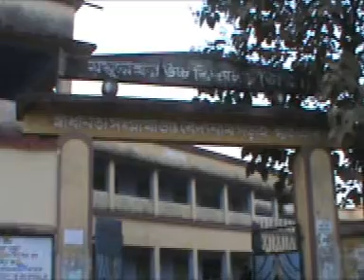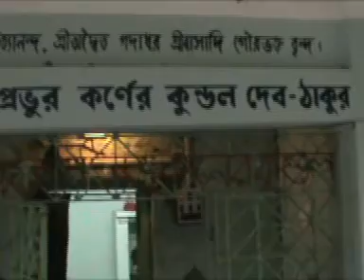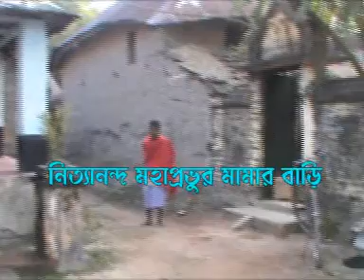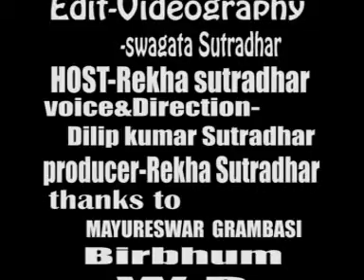ময়ূরেশ্বর ধাম ,EK CHOKRA DHAM(HISTORICAL)PART 2 by CHANNEL OF dilip kumar sutradhar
1.এক চক্রা ধাম ,ঐতিহাসিক ,মহাভারতের যুগের কথা। যা আজও বর্তমান
2.এটি সত্যঘটনা। নিত্যানন্দের জন্মভিটে।
MAYURESWAR,EK CHOKRA DHAM(HISTORICAL)PART 2 by dilip kumar sutradhar,
by channel of dilip kumar sutradhar,bychannelofdilipkumarstradha